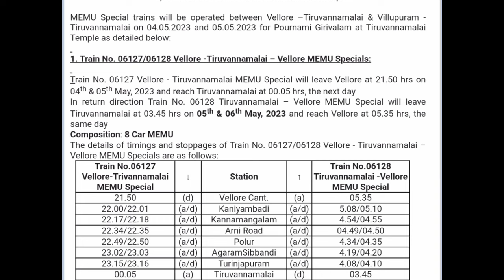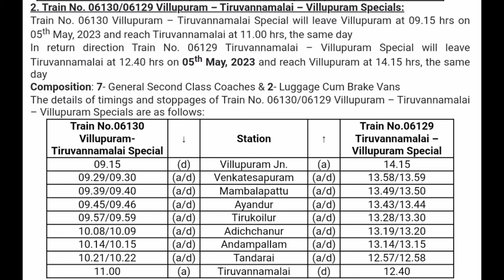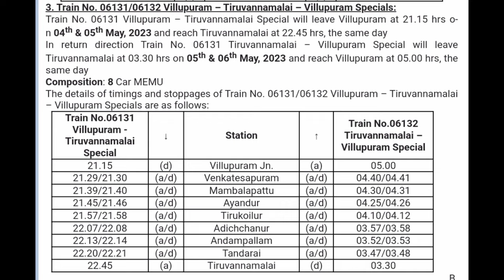திருவண்ணாமலை கிரிவலம் சிறப்பு ரயில்கள் அறிவிப்பு Thiruvannamalai Girivalam Special Trains Announced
Tiruvannamalai o­n 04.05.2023 and 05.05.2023 for Pournami Girivalam at Tiruvannamalai Temple as detailed below:

1. Train No. 06127/06128 Vellore -Tiruvannamalai – Vellore MEMU Specials:

Train No. 06127 Vellore - Tiruvannamalai MEMU Special will leave Vellore at 21.50 hrs o­n 04th & 05th May, 2023 and reach Tiruvannamalai at 00.05 hrs, the next day
In return direction Train No. 06128 Tiruvannamalai – Vellore MEMU Special will leave Tiruvannamalai at 03.45 hrs o­n 05th & 06th May, 2023 and reach Vellore at 05.35 hrs, the same day
Composition: 8 Car MEMU

Train No.06127 Vellore-Trivannamalai MEMU Special  ↓

Station
21.50  (d)  Vellore Cant.
22.00/22.01  (a/d)  Kaniyambadi
22.17/22.18  (a/d)  Kannamangalam
22.34/22.35  (a/d)  Arni Road
22.49/22.50  (a/d)  Polur
23.02/23.03  (a/d)  AgaramSibbandi
23.15/23.16  (a/d)  Turinjapuram
00.05  (a)  Tiruvannamalai

Train No.06128 Tiruvannamalai -Vellore MEMU Special
Tiruvannamalai   (d)  03.45
Turinjapuram  (a/d)  4.08/04.10
AgaramSibbandi  (a/d)  4.19/04.20
 Polur  (a/d)  4.34/04.35
Arni Road  (a/d)  04.49/04.50
Kannamangalam  (a/d)  4.54/04.55
Kaniyambadi  (a/d)  5.08/05.10
Vellore Cant.  (a)  05.35

2. Train No. 06130/06129 Villupuram – Tiruvannamalai – Villupuram Specials:
Train No. 06130 Villupuram – Tiruvannamalai Special will leave Villupuram at 09.15 hrs o­n 05th May, 2023 and reach Tiruvannamalai at 11.00 hrs, the same day
In return direction Train No. 06129 Tiruvannamalai – Villupuram Special will leave Tiruvannamalai at 12.40 hrs o­n 05th May, 2023 and reach Villupuram at 14.15 hrs, the same day
Composition: 7- General Second Class Coaches & 2- Luggage Cum Brake Vans
The details of timings and stoppages of Train No. 06130/06129 Villupuram – Tiruvannamalai – Villupuram Specials are as follows:

Train No.06130 Villupuram-Tiruvannamalai Special:
Villupuram Jn.  (d)  09.15
Venkatesapuram (a/d)  09.29/09.30
Mambalapattu (a/d)  09.39/09.40
Ayandur (a/d)  09.45/09.46
Tirukoilur (a/d)  09.57/09.59
Adichchanur (a/d)  10.08/10.09
Andampallam (a/d)  10.14/10.15
Tandarai (a/d)  10.21/10.22
Tiruvannamalai  (a)  11.00

Train No.06129Tiruvannamalai – Villupuram Special

Tiruvannamalai  ( d )  12.40
Tandarai (a/d)  12.57/12.58
Andampallam (a/d)  13.14/13.15
Adichchanur (a/d)  13.19/13.20
Tirukoilur (a/d)  13.28/13.30
Ayandur (a/d)  13.43/13.44
Mambalapattu (a/d)  13.49/13.50
Venkatesapuram (a/d)  13.58/13.59
Villupuram Jn.  (a)  14.15

3. Train No. 06131/06132 Villupuram – Tiruvannamalai – Villupuram Specials:

Train No. 06131 Villupuram – Tiruvannamalai Special will leave Villupuram at 21.15 hrs o­n 04th & 05th May, 2023 and reach Tiruvannamalai at 22.45 hrs, the same day
In return direction Train No. 06131 Tiruvannamalai – Villupuram Special will leave Tiruvannamalai at 03.30 hrs o­n 05th & 06th May, 2023 and reach Villupuram at 05.00 hrs, the same day

The details of timings and stoppages of Train No. 06131/06132 Villupuram – Tiruvannamalai – Villupuram Specials are as follows:
Train No.06131 Villupuram -Tiruvannamalai Special
Villupuram Jn.  (d) 21.15
Venkatesapuram (a/d) 21.29/21.30
Mambalapattu (a/d)  21.39/21.40
Ayandur (a/d)  21.45/21.46
Tirukoilur (a/d) 21.57/21.58
Adichchanur (a/d)  22.07/22.08
Andampallam (a/d)  22.13/22.14
Tandarai (a/d)  22.20/22.21
Tiruvannamalai  (a)  22.45

Train No.06132 Tiruvannamalai –Villupuram Special:

Tiruvannamalai  ( d )  03.30
Tandarai (a/d)  03.47/03.48
Andampallam (a/d)  03.52/03.53
Adichchanur (a/d)  03.57/03.58
Tirukoilur (a/d)  04.10/04.12
Ayandur (a/d)  04.25/04.26
Mambalapattu (a/d)  04.30/04.31
Venkatesapuram (a/d)  04.40/04.41
Villupuram Jn.  (a)  05.00